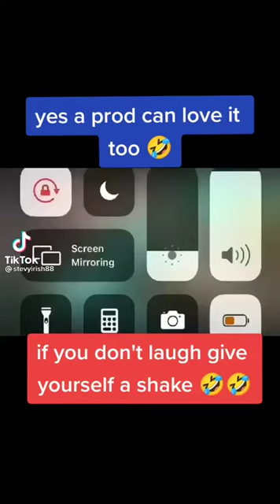The 2 Johnnies, The GAA Catfish: The GAA, the Sca and the RA song